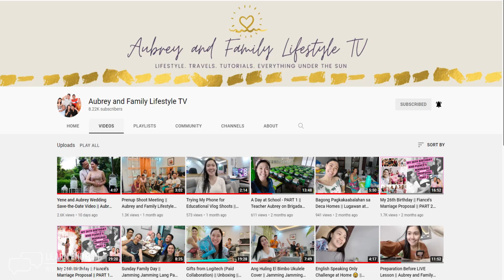EVEN THOUGH and ALTHOUGH ‖ Alamin ang tamang paggamit! ‖ Aubrey Bermudez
Madali lang pala gamitin ang "even though" at "although" sa mga pangungusap. Panoorin at tapusin ang video na ito para malaman! Happy learning!